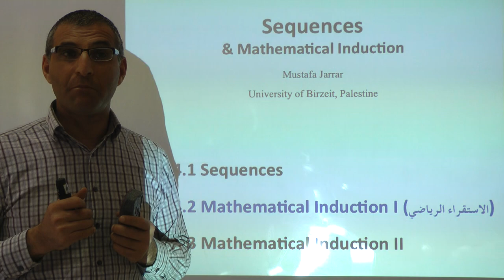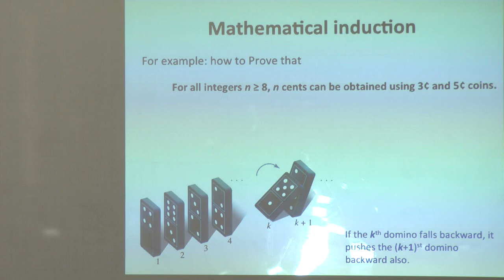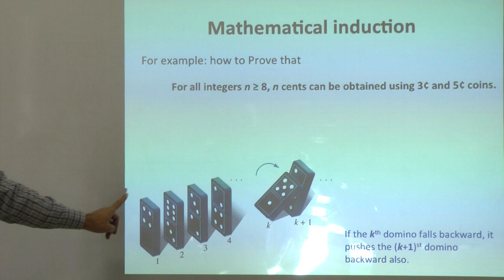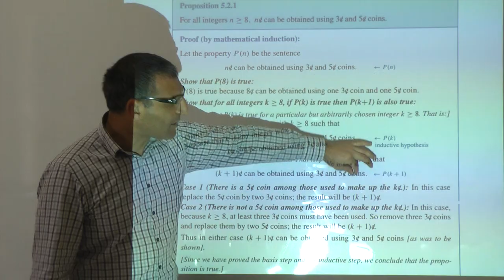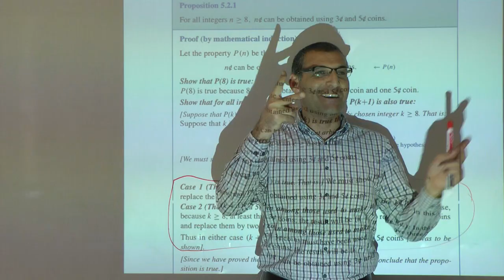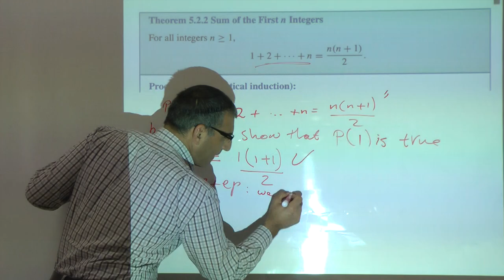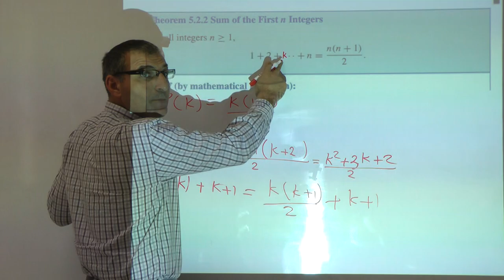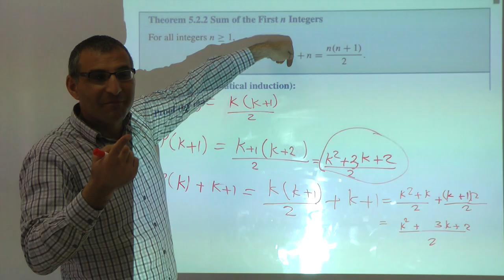Jarrar: Mathematical Induction I (Part 1/2)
The lecture covers: Mathematical Induction